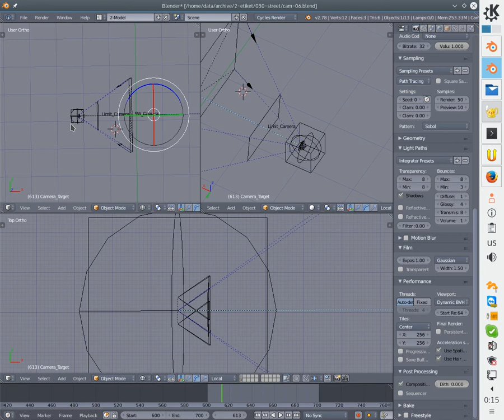Stereoscopic camera rig made for "What is Etiquette" animated short